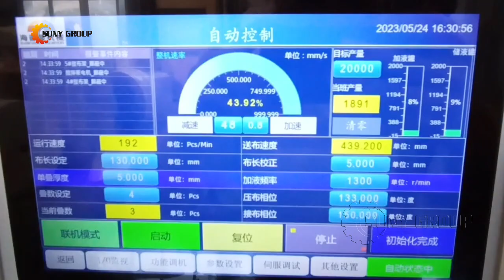SYT-12 Wet Wipes Making Machine | Twin Roll Spunlaced Non-woven Fabric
SYT-12 series wet wipe production line. It adopts twin-roll spunlace non-woven structure, and is equipped with automatic splicing function as standard. Realized fully automatic non-stop work.
As a small and medium-sized production line, it can be used to produce 20-120 pieces of wet wipes per pack.